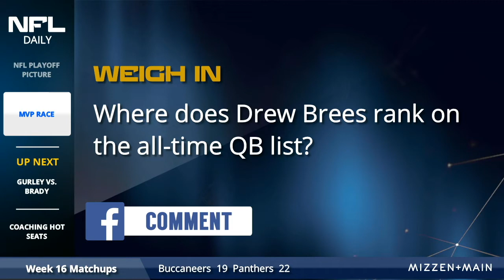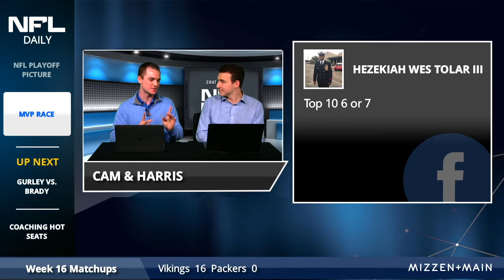MVP Power Rankings: Carson Wentz Debate, Tom Brady vs. Todd Gurley, & Drew Brees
On this episode of NFL Daily, Cam and Harris break down the MVP race between Todd Gurley and Tom Brady. Brady has had the season long consistency, but Gurley’s fantastic end of the season has opened eyes around the league. Could he be the first RB in to win the MVP since Adrian Peterson back in 2013 or will Brady bring home his 3rd MVP trophy?

Plus, Cam and Harris debate if Carson Wentz should remain in the MVP discussion despite his season-ending injury. Also, is Drew Brees a top-10 all-time quarterback? Brees made it into our MVP Power Rankings, but find out where Harris thinks Brees ranks among quarterbacks in NFL history.

Follow our NFL coverage on Facebook Live by watching NFL Daily M-F at 6 p.m. ET and highlights and analysis each Sunday at 7:30 p.m. ET on the Chat Sports NFL Facebook -- You can also subscribe to the NFL Daily video podcast on your iPhone for more scores, highlights, and news for free

Today’s episode is presented by the Mizzen+Main - advance performance fabric shirts that are great for the office, corporate parties and so much more!

Download the Chat Sports app for iPhone or Android to follow NFL news, rumors, and scores